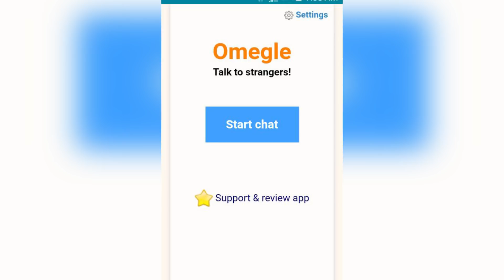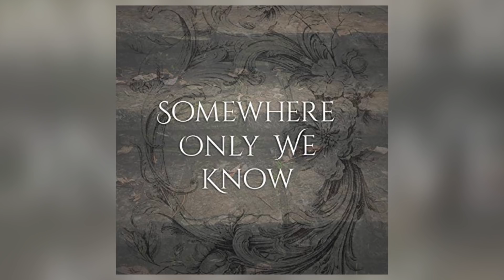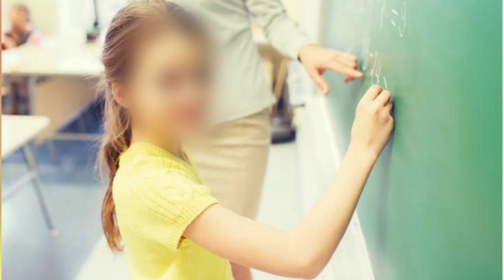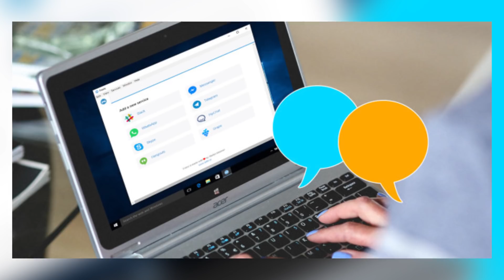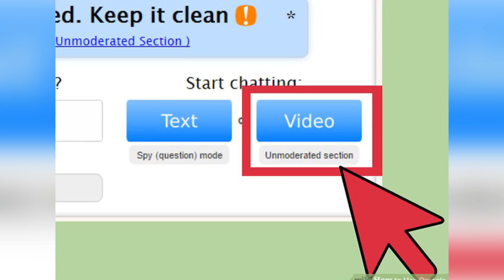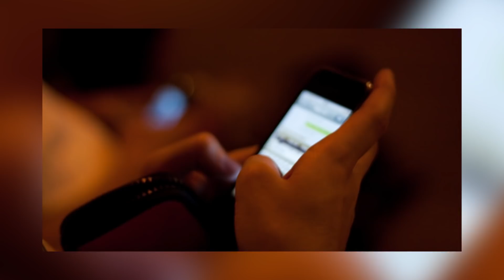Top 10 Scariest Things Seen on Omegle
Who remembers the social media site Omegle. Omegle was a way for strangers to connect on webcam online and to talk to eachother. It was random selection and you could be paired up with anyone. Therein lies the problem. Some people in this world are sick and when you connected with them on Omegle you may have been exposed to a scene you would rather not be. These are the Top 10 Scariest Things Seen On Omegle.